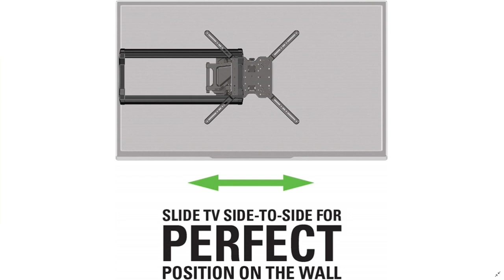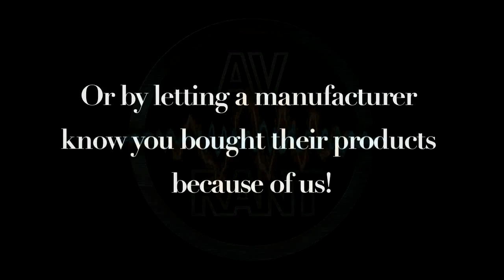AVRant Podcast #689.0 - HTMarket HT Design Seating & Ascend SE Speakers Listener Reviews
Stick around to the end to hear Nick B.'s review of the HTMarket HT Design Seating lineup, and Damien D.'s review of the Ascend Acoustics CMT-340SE and HTM-200SE speakers.

In the news:

- Via Andrew L. - Disney+ is now supporting Atmos audio on devices other than just the Apple TV 4K.

- WiSA will add Dolby Atmos support via a future firmware update:

- Microsoft revealed the internals, ports, and specs for the Xbox Series X:

Comments:

- Damien D. suggests a scene in Iron Man 2 that has audio moving vertically for Infinite Gary.

- Steve H. suggests running an LCD projector in High Altitude Mode for a few hours to see if that clears a dust blob in the light path.

0:14:00 Andy M. has us sort through connecting his subwoofer to both his Marantz surround sound Receiver and his Emotiva 2-channel pre-amp.

0:21:18 Davide tries to finalize details for speaker and subwoofer placement in his Tuscan Villa.

0:32:08 Chris H. asks if a Samsung monitor's lack of Dolby Vision is worth worrying about.

0:34:20 Bill C. needs an acoustically transparent projection screen that can deal with light-colored walls and ambient light.

0:41:13 Christian asks what "LED with Quantum Dots" really means.

0:44:18 Francis A. asks what he should use to secure his bookshelf Surround speakers to speaker stands.

0:46:20 Gib G. asks if he should change any of his Sony A9F OLED settings.

0:50:24 Nick B. asks which Ultra HD Blu-ray players he should buy for his Living Room and theater, and what constant image width screen he should get.

0:59:25 Joe K. asks about Front Wide speaker demo material, how to use the DTS Neural:X Upmixer for Front Wides, and labelling overhead speakers to work with Atmos, DTS:X, and Auro-3D.

1:06:53 Karl R. is looking for a 30-inch or larger computer monitor with HDR. And we point out some isues with Home Theater Review's "What Are the Best 4K/Atmos Home Thaeter Demos?" article:

1:10:11 Rob G. wants more "fullness" to his audio, and he asks about woofer size, and comparing SVS Ultra vs. Tekton speakers.

1:21:54 Infinite Gary wants to know what he'd hear if he mixed ported and sealed subs. And we try to sort out why 1:1 pixel mapping goes away when he connects his FIOS Cable Box to a Sewell HDMI splitter.

1:29:41 Adam M. asks if he should build a small, enclosed room in his basement, or use a portion of a much larger room as his home theater. And we tackle orientation and screen size, too.

1:35:45 Brian E. asks which $1,000 55-inch TV and wall mount with horizontal placement adjustment he should buy.

1:40:02 Adam G. wants to know why his Panasonic UB420 is able to send 4K with HDR to his Epson 5040UB projector, but his Xbox One X cannot.

1:44:41 Adam P. wants the best bang-for-buck 150-inch, acoustically transparent, electric, tab-tensioned projection screen, and he wants to know if it's ok to store it in a cold garage.

1:49:05 Francis A. asks if he should use the Audyssey Dynamic Volume and LPF for LFE settings recommended by Dreamedia Home Theater on YouTube.

1:53:39 Chris T. gets a deep dive on how the Epson 5040UB projector handles HDR.

- 2:06:24 Nick B.'s HTMarket HT Design Seating lineup review:

- 2:12:49 Damien D.'s Ascend Acoustics CMT-340SE ( and HTM-200SE ( speakers review.